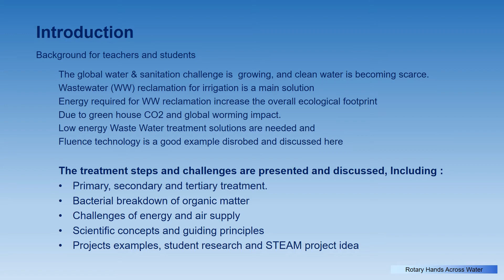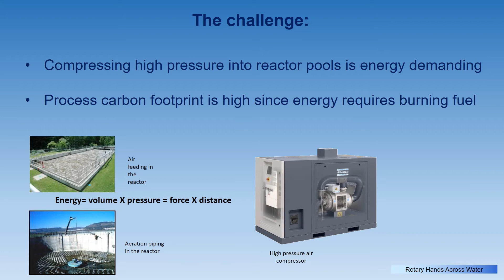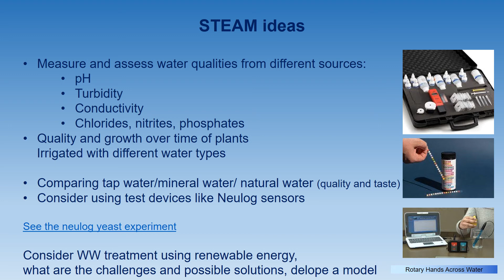Maayan Tzvi waste treatment plant Introduction